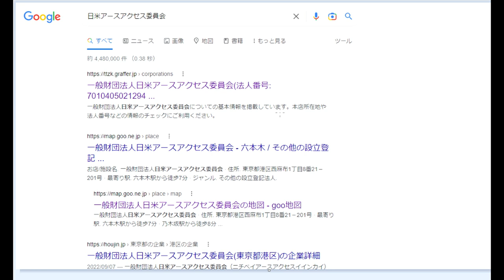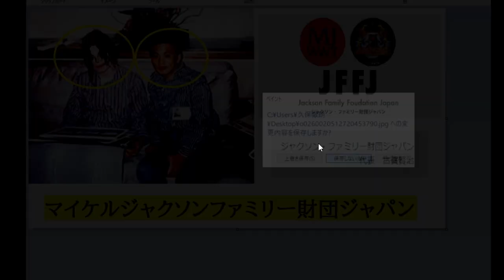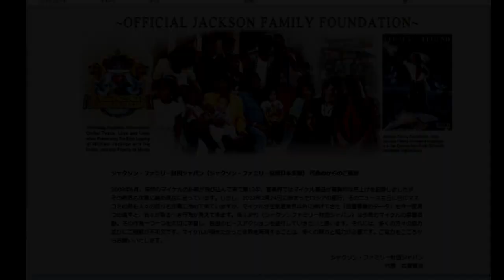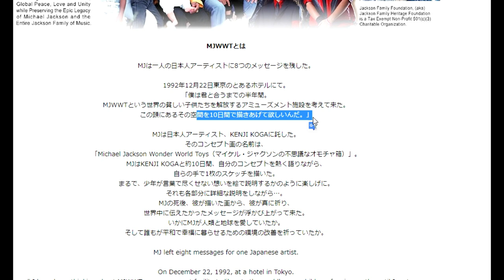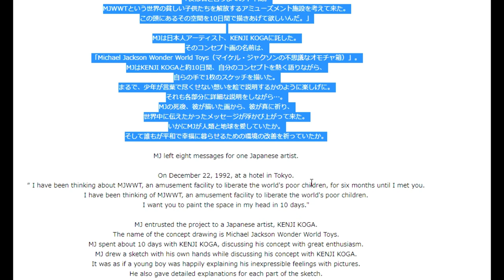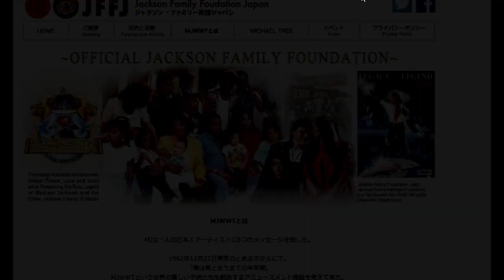一般財団法人日米アースアクセス委員会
日米アースアクセス委員会
世界の「ケンジ・コガ」が日本を救う。

「件名：速稼塾（あなたのお名前）」